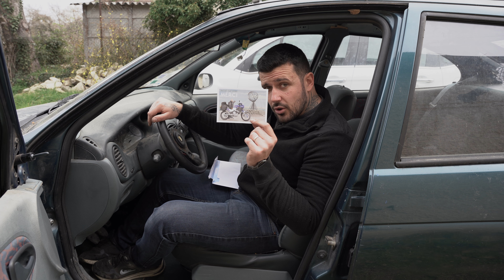Je prends la Mule à coup de perceuse et de soudure ⚡️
Aujourd’hui on attaque un nouveau chantier sur la Mulasse ! C’était périlleux mais je fini par en venir à bout malgré tout !
Je vous laisse vous délecter de mes galères !!

Si tu veux me soutenir j’ai reçu une nouvelle commande de stickers ! ( ils n’ont plus les bords transparents mais blancs ! Comme sur la Mulasse )
oh-bordel.fr

Merci à vous et on se retrouve très bientôt 🔥